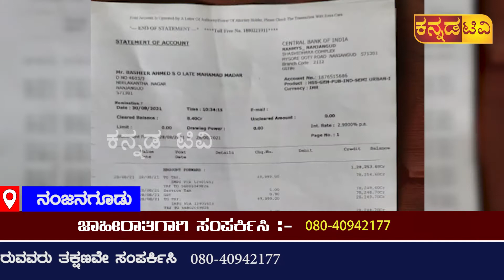ಬ್ಯಾಂಕ್ ಮ್ಯಾನೇಜರ್ ಎಂದು ಎಟಿಎಂ ಮಾಹಿತಿ ಪಡೆದ್ರು...ಕ್ಷಣಾರ್ಧದಲ್ಲಿ 99,999/- ರೂ ಲಪಟಾಯಿಸಿದ್ರು !